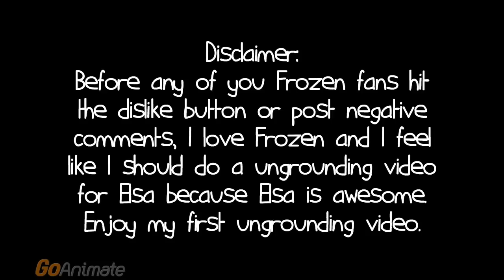Elsa grounds Caillou and gets ungrounded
Note: This was an old video